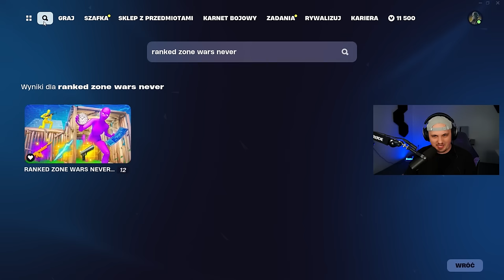ZNALAZŁEM MITYCZNĄ KUSZE i PRZEDMIOTY STAR WARS w UPDATE FORTNITE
Rafa pokazuje wszystkie mityczne przedmioty STAR WARTS w Fortnite